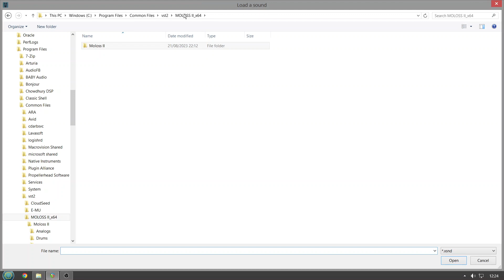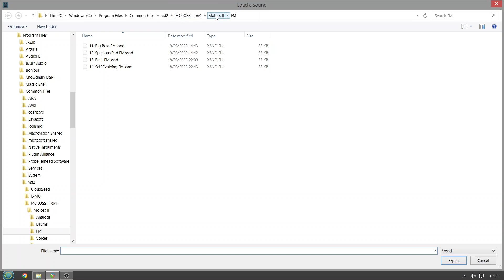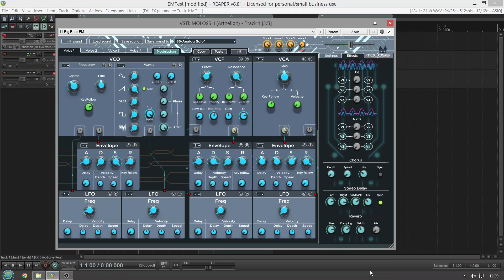Free Synth - Molloss II (No Talking)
Arthelion Multi Oscillator Linear Open Source Synthesizer

MOLOSS is a virtual synth, available as a VST plugin or standandalone exe, to build analog vintage sounds by combining several techniques used in the 80's.

Its 4 voices mix Subtractive synthesis, additive synthesis, frequency (or actually phase) modulation, cross modulation, to allow a very wide sound range, with a lightweight CPU load.

It has a default polyphony of 64 notes, and 2 mono "solo" modes.

A lot of parameters can be modulated with controllers, to give the best live expressivity.

It has a full embedded file-based preset management.

The new version II brings many stability fixes, and an attractive new design by Lozzec with a considerable improvement in usability.